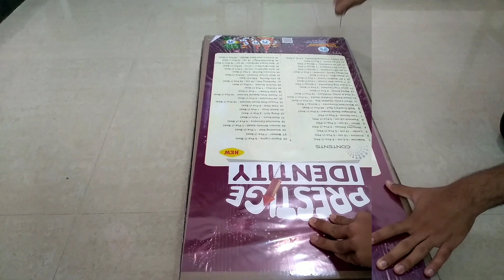Diwali Crackers | Prestige Identity Gift Box|Standard Fireworks Gift Box Unboxing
This is R.Hemalatha, of Hema's Home Unavugal Channel.

Our channel has the content of every topic for every member in a happy family and covering many tasty and healthy recipes.Please give your valuable support to my channel.

Give your feedback suggestions in the COMMENTS SECTION about my video to improve the content from us.